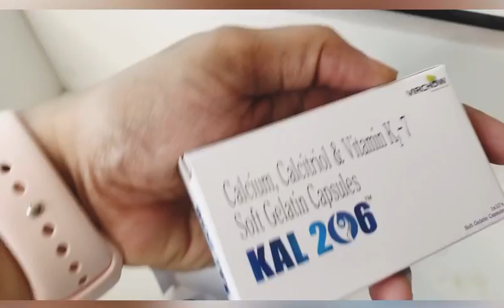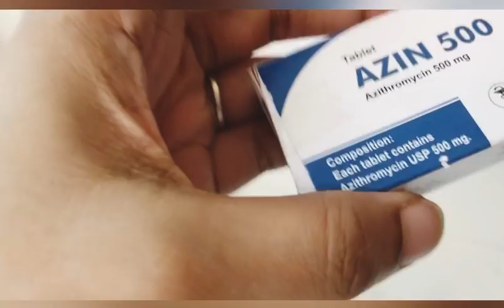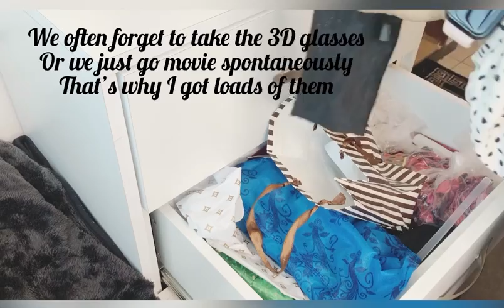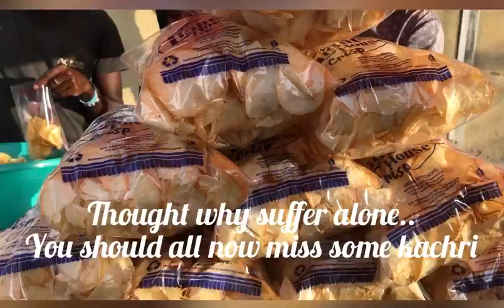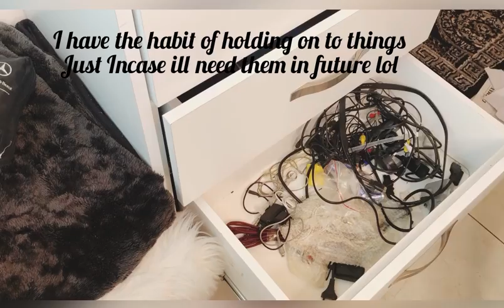Organizing my chest drawer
I know it’s been a minute, I happened to organize my bedroom chest drawer that I’ve neglected for over a year and thought I’d shoot it and we can can all watch it over a cuppa and maybe pick a trick or two.. Don’t forget to leave a thumbs up if you enjoy